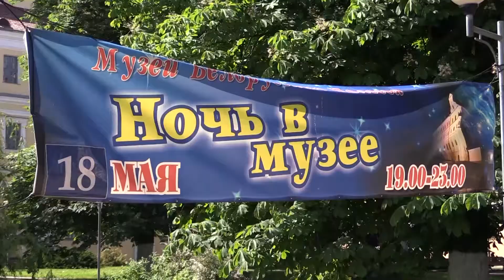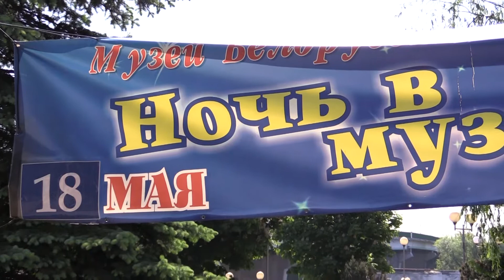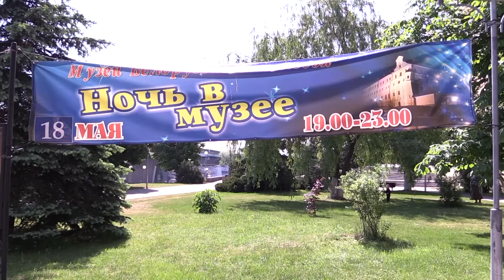Музей Белорусского Полесья приглашает. Какой будет пинская «Ночь в музее”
Король Речи Посполитой, динозавры, ведьмы, повелители огня.  Музей Белорусского Полесья готовится к участию во всемирной акции «Ночь в музее», которая пройдёт в Пинске 18 мая, символично в Международный День музеев. Культурная программа включает более 15 тематических площадок, подготовлены новые специальные проекты. Двери главного городского музея будут открыты до 23 часов.